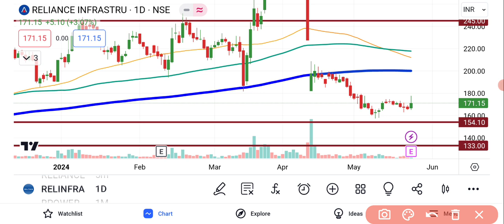Reliance Infra Share Latest News | Reliance Infrastructure Share News | Share Market Latest News